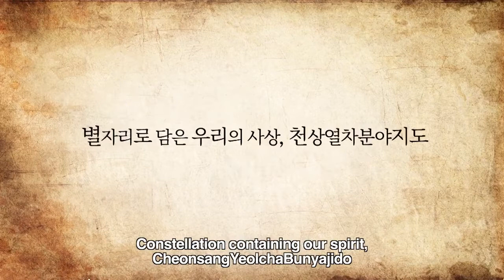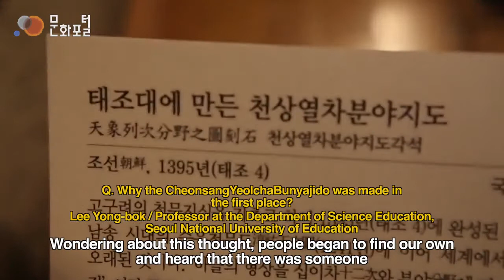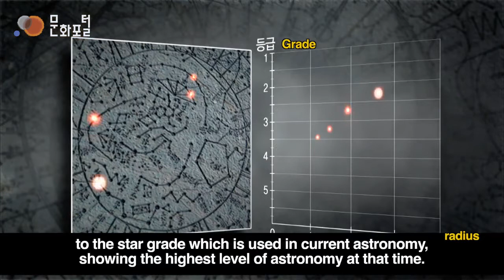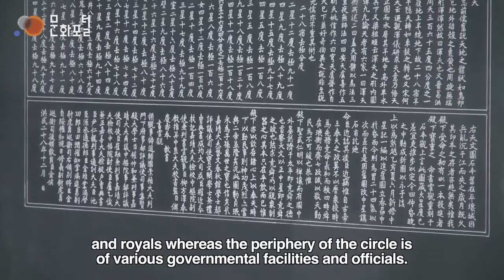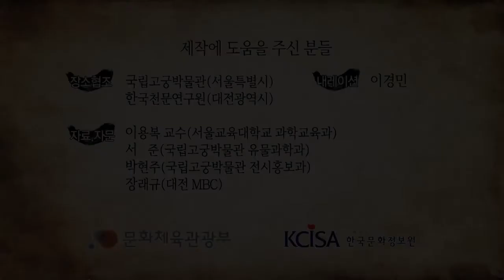[Korean Culture 100] 46 천상열차분야지도, Constellation containing our spirit, Cheonsang Yeolcha Bunyajidoen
CULTURE PD facebook▽